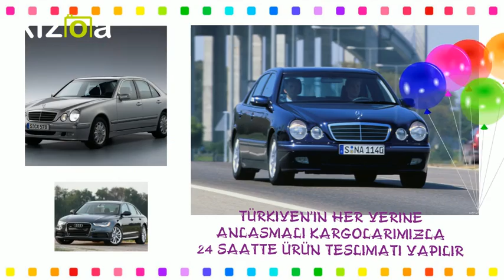MARAŞ MERCEDES YEDEK PARÇA 0534 549 00 39